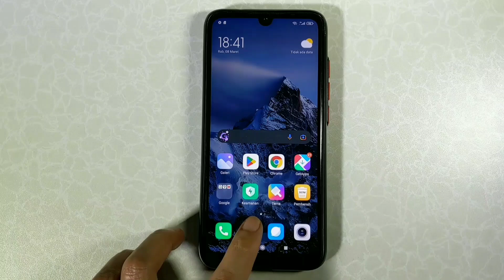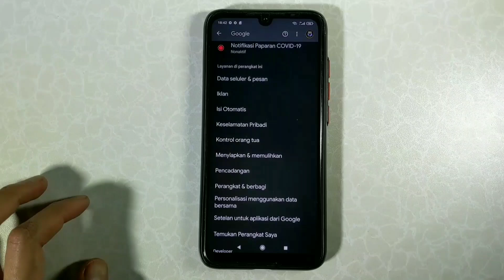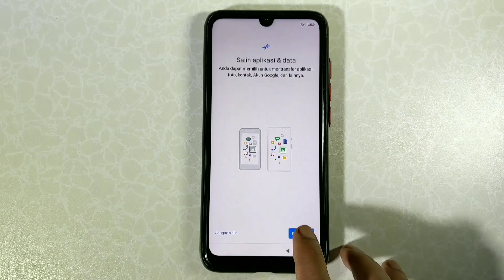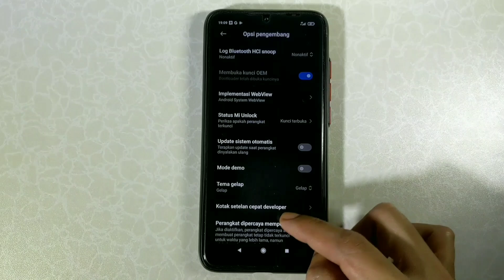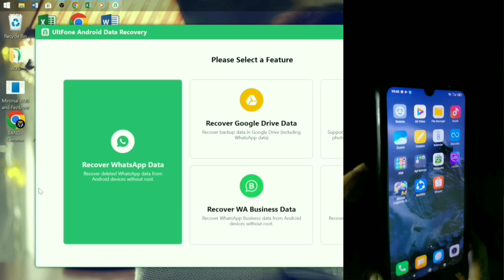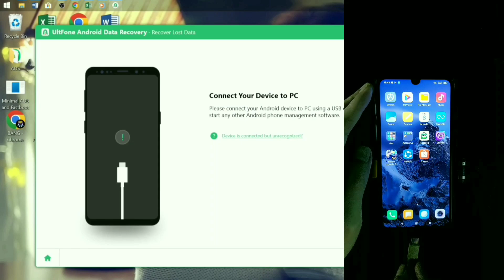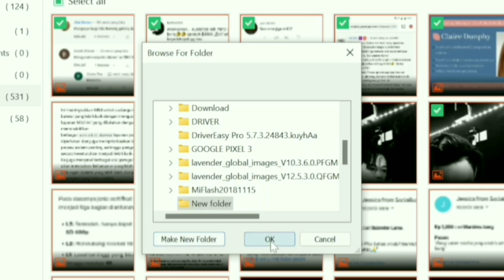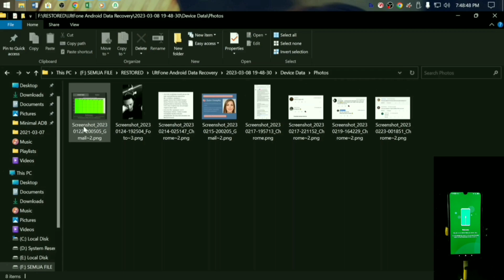Cara Ampuh Mengembalikan File dan Data di HP Non ROOT!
DATA RECOVERY: CARA MENGEMBALIKAN FILE DAN DATA DI HP TANPA ROOT

Timestamps:
00:00 ⇥ introduction
00:51 ⇥ backup and restore with google account
01:44 ⇥ format data
02:09 ⇥ introduction ultfone data recovery
02:53 ⇥ enable usb debugging & install via usb
03:50 ⇥ installing ultfone data recovery
04:21 ⇥ backup and restore via ultfone data recovery
06:57 ⇥  fitures of ultfone data recovery
07:14 ⇥ clossing

Follow these simple steps:
Connect phone to computer
Tap "Recover Lost Data" to scan your phone
Preview retrieved data and select any of them for recovery